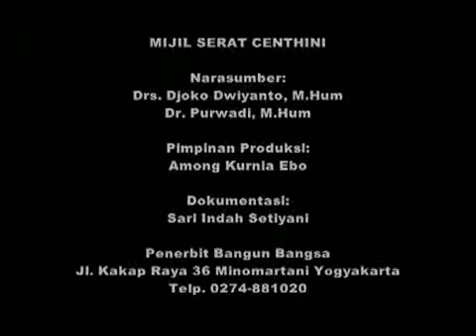Macapat Pujangga Kraton Surakarta_Mijil Serat Centhini